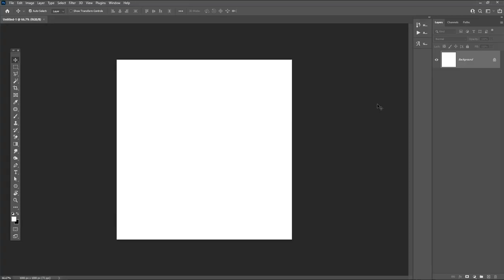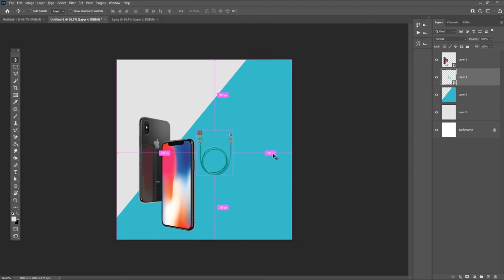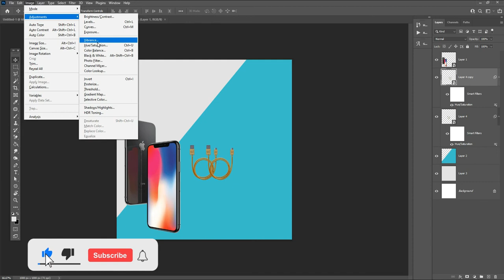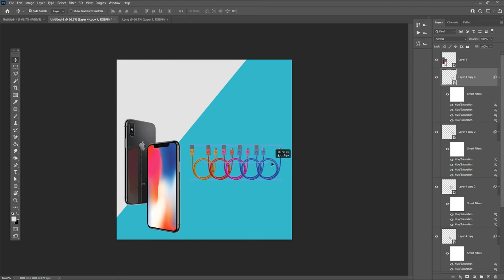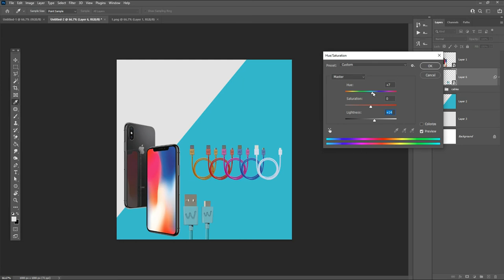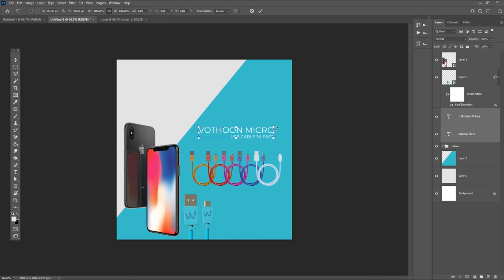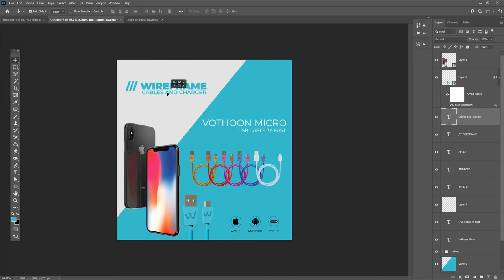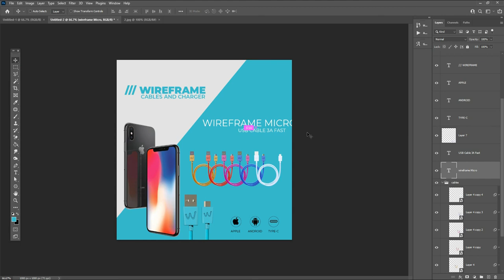How to make Smart Phone Cable Poster design in Photoshop cc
Hey everyone. This tutorial How to make a Smart Phone Cable Poster design in Photoshop cc for social media and youtube.

Coronavirus Poster Design Tutorial in Photoshop Urdu/ Hindi